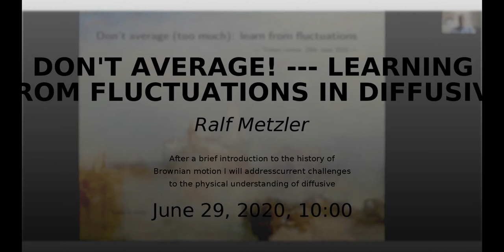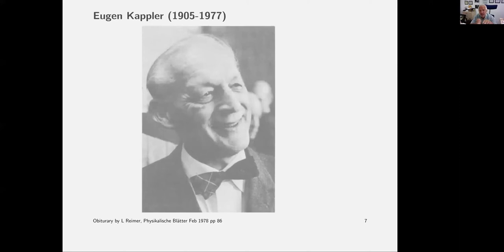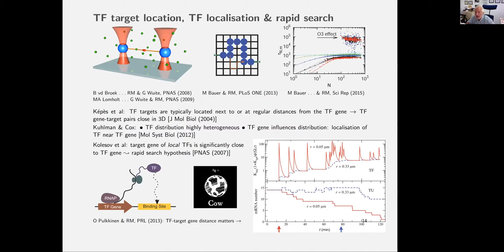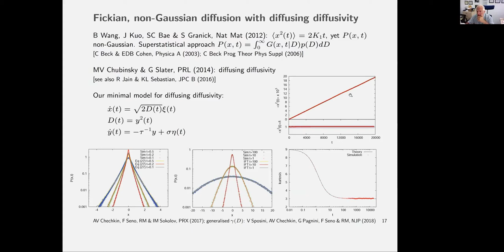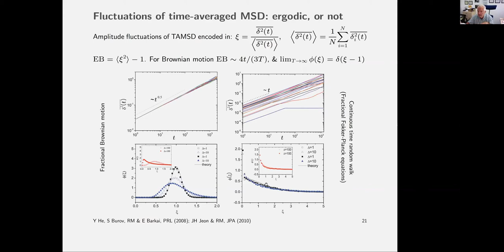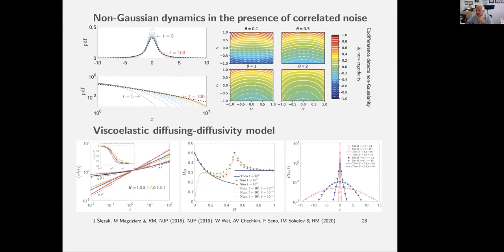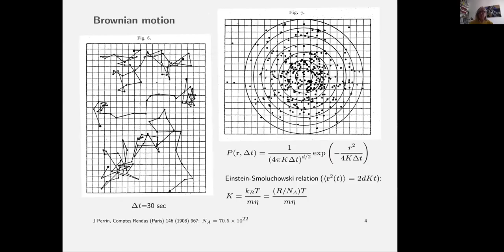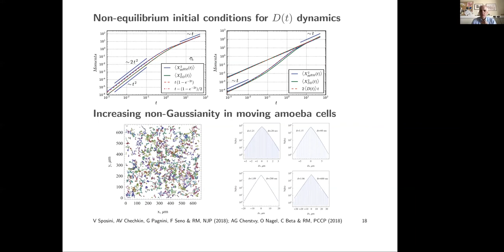Plenary Lecture - Don't Average!- Learning From Fluctuations In Diffusive Processes - Ralph Metzler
prof.  Ralf METZLER,  Chair for Theoretical Physics, University of Potsdam - Alexander von Humboldt Polish Honorary Research Scholar - Associate, Higgs Centre for Theoretical Physics, University of Edinburgh

After a brief introduction to the history of Brownian motion I will address current challenges to the physical understanding of diffusive processes in complex systems. These challenges arise from modern experimental techniques such as single particle tracking as well as supercomputing studies. Typically, these approaches provide relatively few trajectories of tracer particles, of finite measurement time. Evaluating individual trajectories, for instance, in terms of time-averaged mean squared displacements, the results will naturally fluctuate from one trajectory to another. Instead of averaging further over all measured trajectories, I will argue that one can extract valuable information from these fluctuations, helping us to decipher the physical mechanisms behind the observed particle motion, including measurement noise. For both normal and anomalous diffusion the exact form of these fluctuations will be discussed for measured moments as well as the single-trajectory power spectrum. Moreover, the emergence of non-Gaussian forms of the displacement distribution due to inhomogeneous environments will be addressed. In a similar spirit I will argue that cognisance of the entire distribution of reaction times is vital for the understanding of low-concentration chemical reactions, rather than focusing on mean reaction rates. Finally, current data science approaches to the analysis of diffusing data are introduced in terms of Bayesian and machine learning techniques.